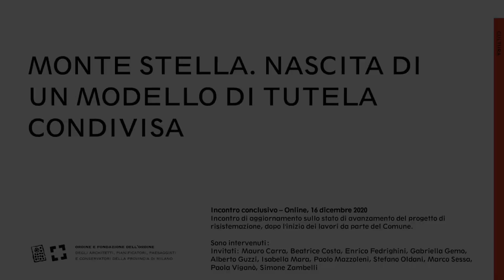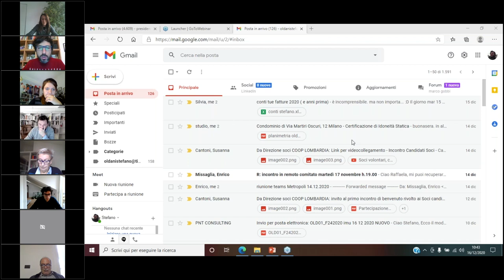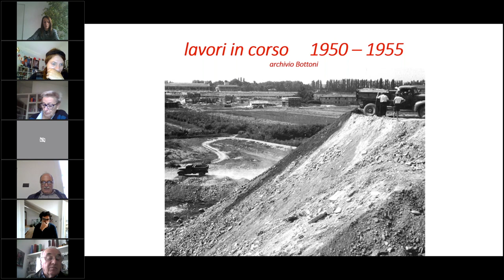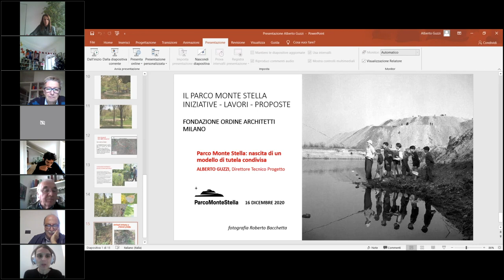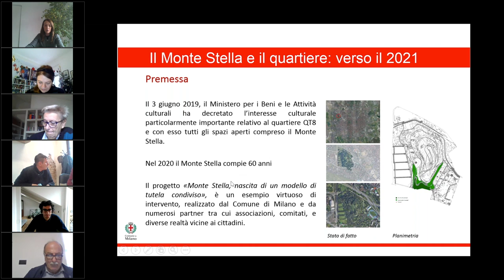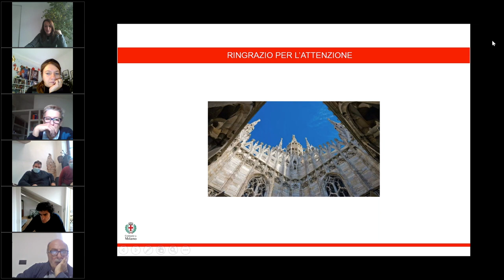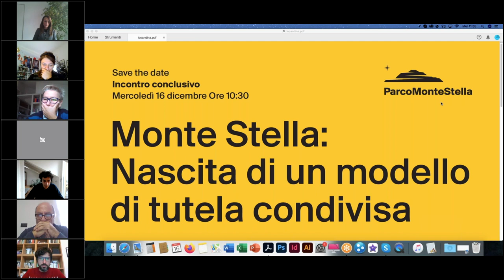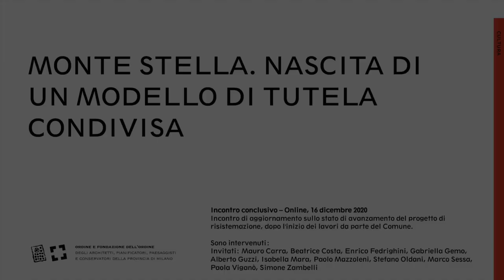Monte Stella: Nascita di un modello di tutela condivisa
Webinar a cura di Fondazione dell'Ordine degli Architetti P.P.C di Milano
MERCOLEDI' 16 DICEMBRE 2020, ore 10.30
si è tenuto, via webinar, l’incontro conclusivo per aggiornare sullo stato di avanzamento del progetto di risistemazione, dopo l’inizio dei lavori da parte del Comune.
"Monte Stella: nascita di un modello di tutela condivisa" è un progetto dal 2019 si occupa della cura e della manutenzione del complesso monumentale del Parco, con il contributo di Ambienteacqua Onlus, Comune di Milano, AIPIN, Fondazione e Ordine degli Architetti, CAI Milano, Non Riservato, e il supporto di Fondazione di Comunità Milano.
Nell’ambito del programma, la Fondazione ha curato due incontri di approfondimento, uno il 19 maggio scorso e uno in programma per il 16 dicembre. Purtroppo, a causa della pandemia in corso, non è stato possibile organizzare degli itinerari in situ al parco Monte Stella.

/// PROGRAMMA
Ore 10:30 – 10:40 | Saluti istituzionali
• Paolo Mazzoleni, presidente Ordine Architetti Milano
Ore 10:40 – 11:00 | Il progetto Monte Stella: le attività svolte nel corso dell’anno
• Alberto Guzzi, direttore tecnico del progetto Monte Stella
• Stefano Oldani, presidente di AmbienteAcqua Onlus
Ore 11:00 – 11:15 | Lo studio delle funzioni del Parco e gli esiti del questionario su abitudini e frequentazione
• Isabella Mara, Non Riservato
• Marco Sessa, Atelier delle Verdure
Ore 11:15 – 11:30 | Il Monte Stella e il quartiere: verso il 2021
• Paola Viganò, direttore Area Verde, Agricoltura e Arredo Urbano, Comune di Milano
• Mauro Carra, Comune di Milano
Ore 11:45 – 12:00 | Il Monte Stella e il quartiere: verso il 2021
• Simone Zambelli, Presidente del Municipio 8, Comune di Milano
• Enrico Fedrighini, consigliere comunale, Comune di Milano
Ore 12:00 – 12:15 | Il progetto Monte Stella nel quadro dell’azione di Fondazione Comunità Milano
• Gabriella Gemo, responsabile comunicazione e relazioni istituzionali, Fondazione Comunità
12:15 – 12:30 | Dibattito e conclusioni
Modera l’incontro
• Beatrice Costa, direttrice Fondazione Ordine Architetti Milano

Evento organizzato da Fondazione e Ordine degli Architetti della Provincia di Milano.
Partner del progetto: Comune di Milano, AmbienteAcqua Onlus, Ordine e Fondazione dell’Ordine degli Architetti P.P.C di Milano, AIPIN Associazione Italiana per l’Ingegneria Naturalistica, CAI Milano, NON Riservato

Un progetto realizzato con il contributo di Fondazione di Comunità Milano Onlus
e con il supporto di Italcementi.